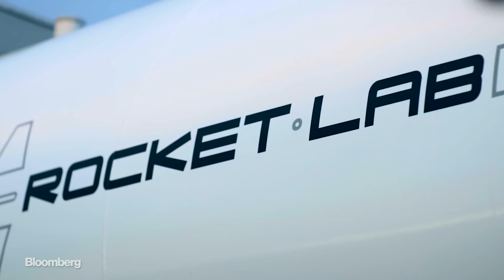The Rocket Man Giving SpaceX a Run for Its Money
Jul.19 -- Peter Beck is the real life rocket man. He loves rockets so much that he started Rocket Lab, a space startup specializing in lightweight, cost-effective commercial launch services. His goal is to make launching rockets into orbit as common as picking up your mail, and he’s making progress.